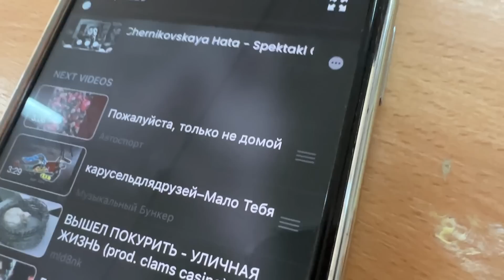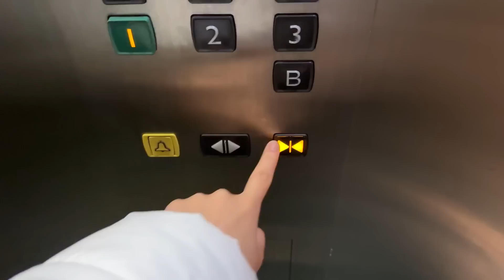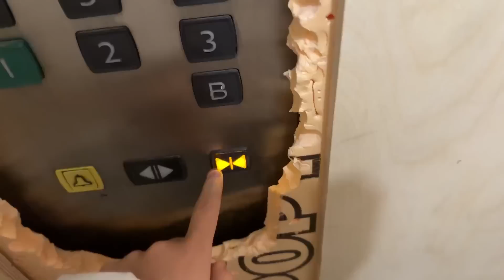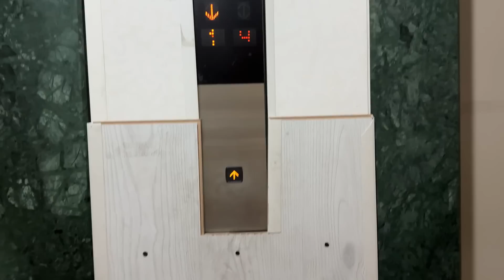АНАМ БОСАНҒАН АПТА | МЕКТЕП | АПТАЛЫҚ ВЛОГ